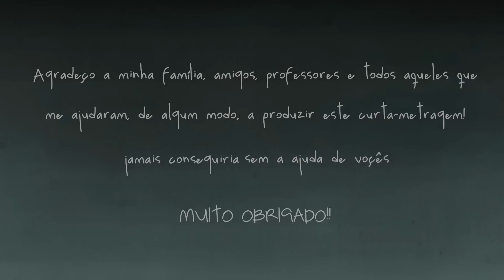MELIES | DARUMA (legendado)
Curta-Metragem realizado pelo aluno Yuri Oshiro como trabalho de conclusão do curso VOYAGE | Do zero ao curta em 1 ano - VG22